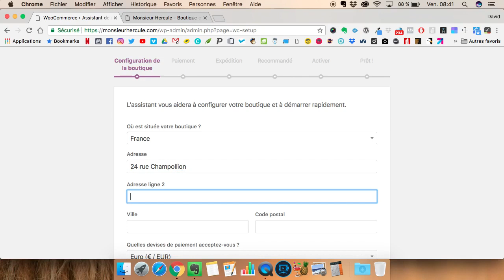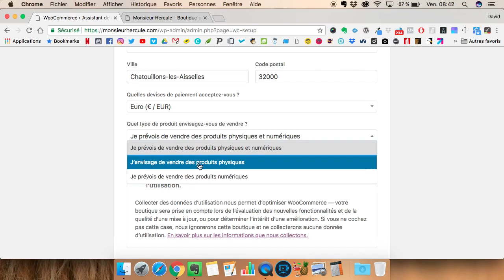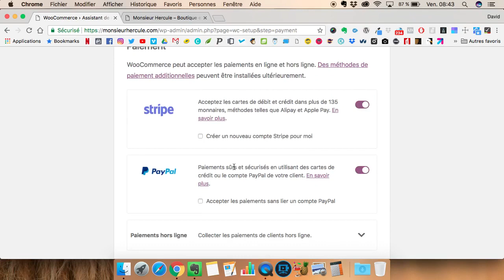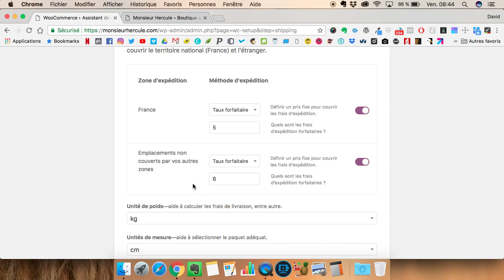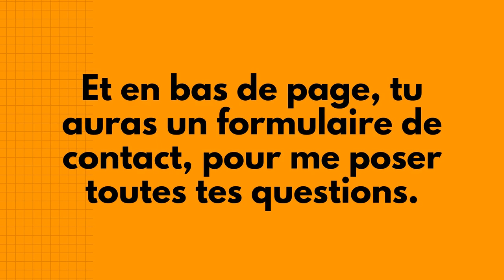🛍 COMMENT CONFIGURER WOOCOMMERCE ?